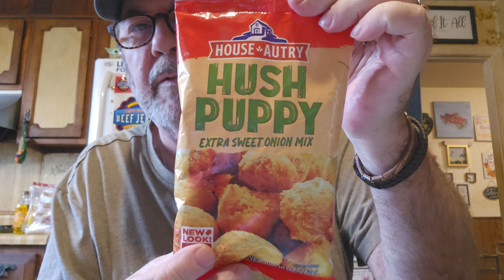M☕️B! Jokes Of The Day! 🤣 Trivia Time! 🤔 Thought Of The Day! 🙄 Good Morning Everyone! 🌞